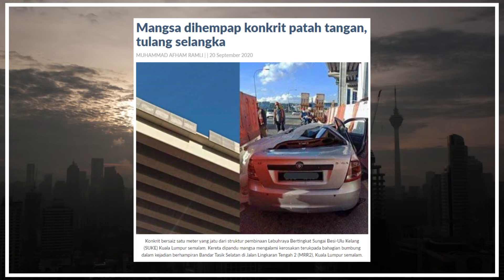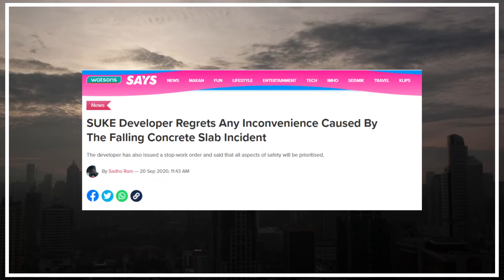What’s Buzzing...Concrete Slab Incident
A concrete slab from the construction of the Sungai Besi-Ulu Klang Elevated Expressway (SUKE) fell onto the highway and smashed a car to bits! The driver miraculously escaped with just an injured left hand despite the car being a total wreck. The company released a statement, apologising for the INCONVENIENCE CAUSED!"

Are we OK with this scenario? Watch the discussion on this issue and our perspective on this.